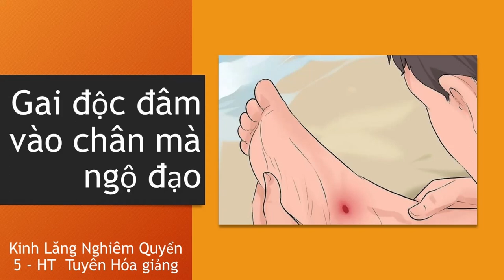Gai độc đâm vào chân mà ngộ đạo | Tất Lăng Già Bà Ta | Viên thông về thân căn | HT Tuyên Hóa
Gai độc đâm vào chân mà ngộ đạo | Tất Lăng Già Bà Ta